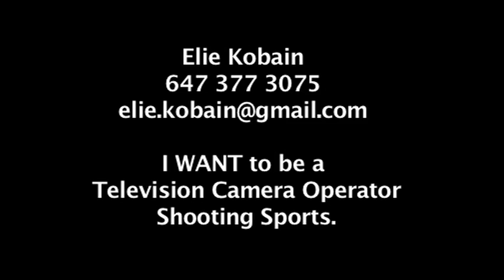DEMO REEL 2013 - Elie Kobain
Shot & Edited by Elie Kobain

I WANT to be a Television Camera Operator Shooting Sports.